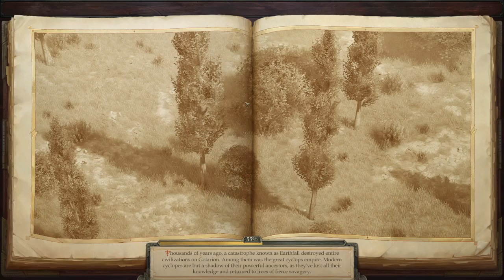Lets Play Pathfinder: Kingmaker - Take 2 by Odo 043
The Boggarts are more deadly than thought. At the center of the cave sits a chief, that is not killable. At least for now.